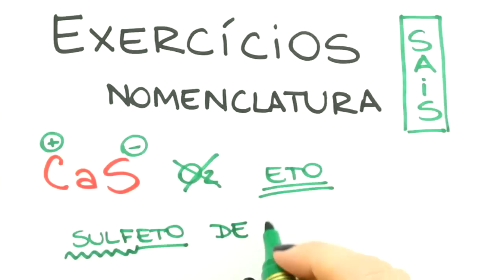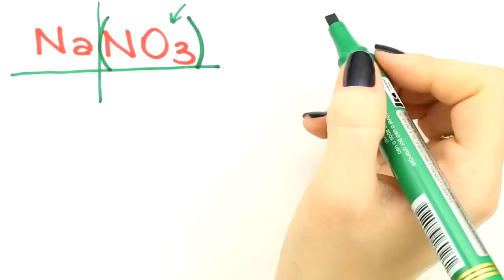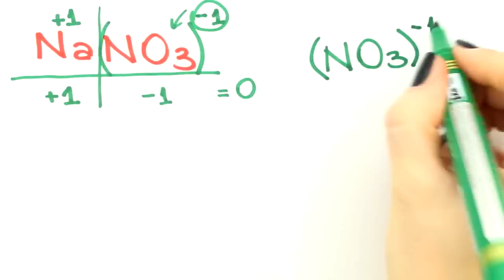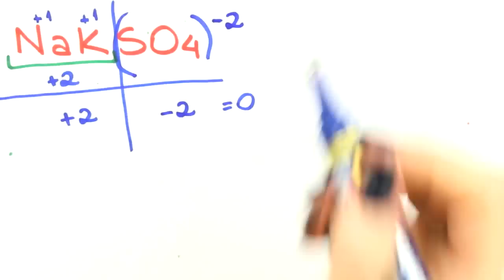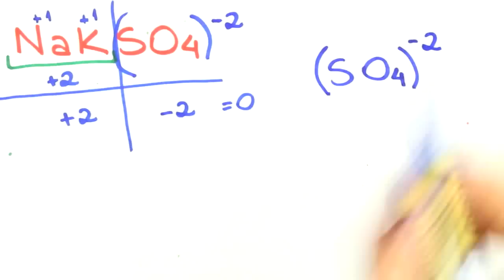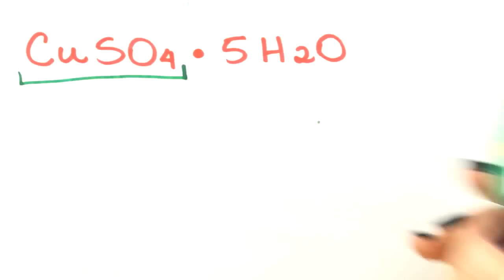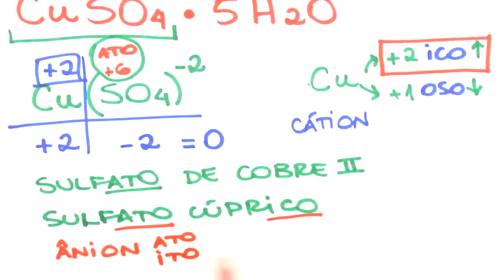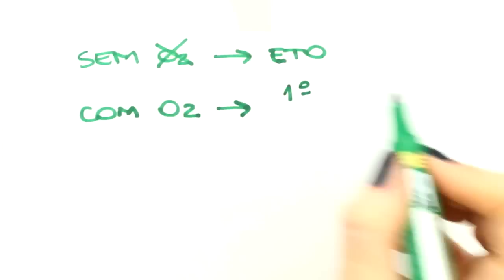Me Salva! INO14 - Funções Inorgânicas - Nomenclatura de Sais: Exercícios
Acesse e estude com muito mais conteúdo! Correção de redação, monitorias, aulas ao vivo e mais!